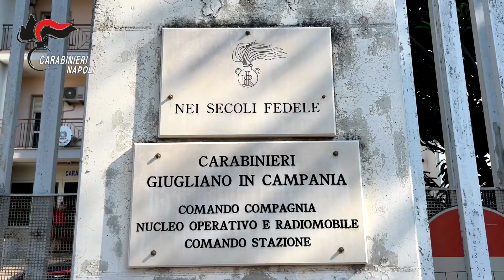Giugliano in Campania - Dopo un inseguimento sventata rapina. Due ragazzi arrestati